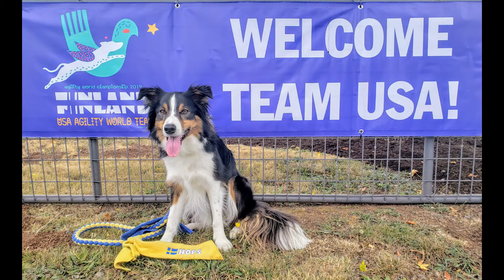Hops’s AKC 2019 World Team August practice!